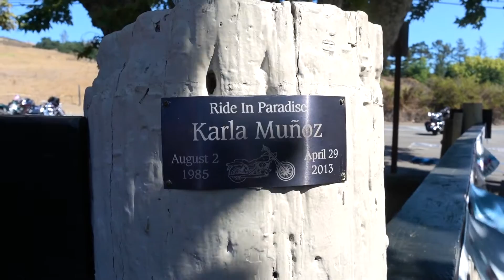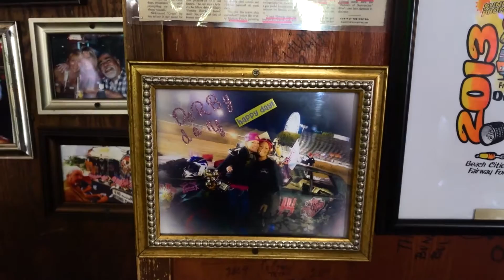Cook's Corner (Southern California's Best Biker Bar) - Trabuco Canyon | Courageously Free Travelers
Last weekend I stopped at Cook's Corner, a famous biker bar in Southern California. I used to drive by there all the time as a kid. Stopping there was pretty nostalgic.

★ Who Regina:

★ Our Short Story:
A Kiwi and Yankee bonded together by weirdness and ?.

.. Met on an online dating site
.. Got engaged at Mount Everest Base Camp
.. Quit our measly day jobs to work online
.. Left New Zealand to endlessly "Walk the Earth" in January 2014

★ See the app we use to keep ourselves on track while we travel: